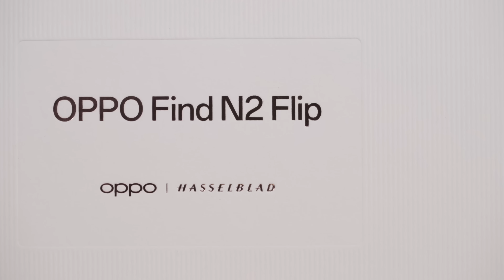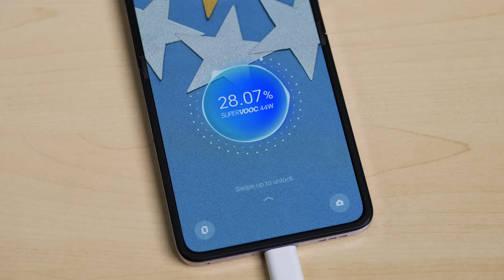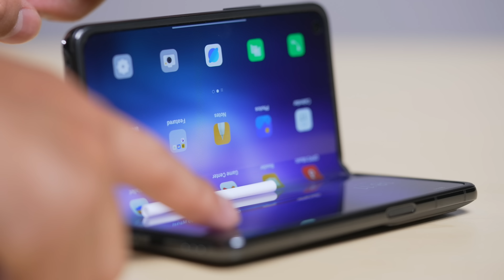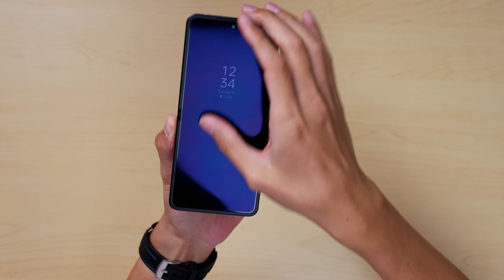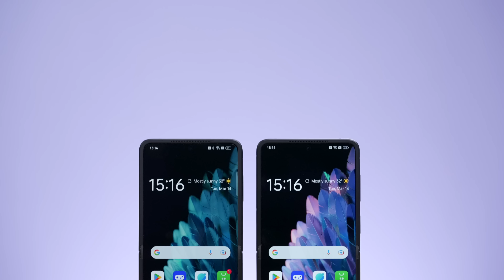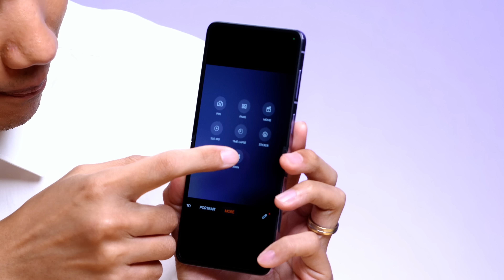[spin9] พรีวิว OPPO Find N2 Flip — จอพับจากออปโป้ เปิดราคา 29,990 บาท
เปิดตัวแล้ว สำหรับ OPPO Find N2 Flip สมาร์ทโฟนจอพับ สเปคน่าใช้จาก OPPO โดยจัดเต็มให้ทุกมิติ ทั้งกลไกการพับแบบใหม่ บาง เบา ทนทาน หน้าจอด้านนอกขนาดใหญ่ และกล้องที่ร่วมมือกับ Hasselblad โดยเปิดราคาขายอย่างเป็นทางการในไทย 29,990 บาท เปิดให้สั่งจองแล้ววันนี้

OPPO Find N2 Flip เปิดให้สั่งจองวันนี้ - 23 มีนาคม
รับของแถมมูลค่ากว่า 21,198 บาท
OPPO Band 2 มูลค่า 2,999 บาท
OPPO Find N2 Flip Portable PU Case มูลค่า 1,199 บาท
E-VIP Card มูลค่า 17,000 บาท สำหรับประกันจอแตก 1 ครั้ง ใน 1 ปี
ติดตามรายละเอียดเพิ่มเติมได้ที่ Facebook OPPO Thai